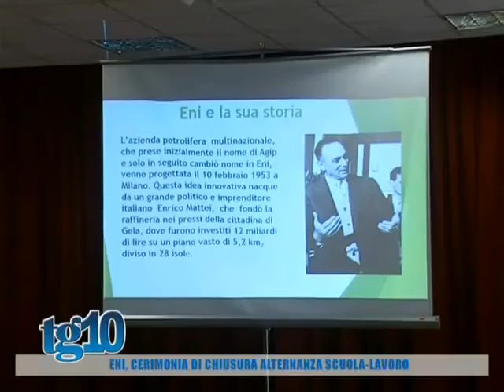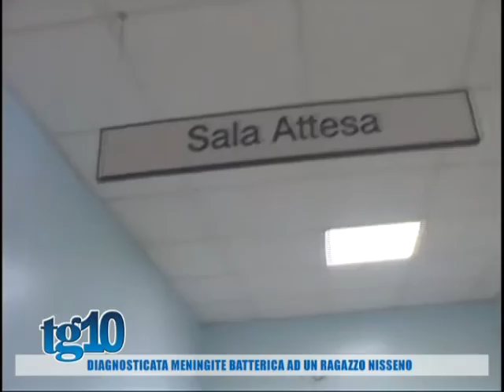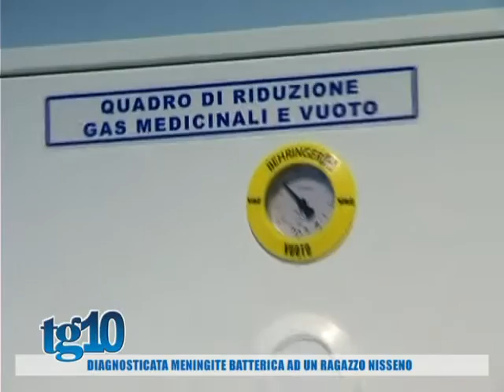Tg10 del 22 07 2016